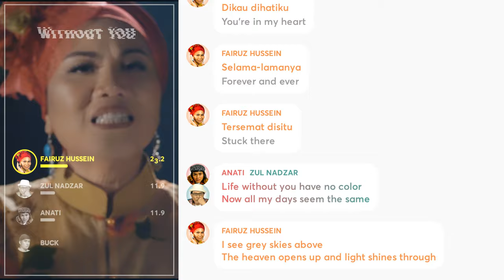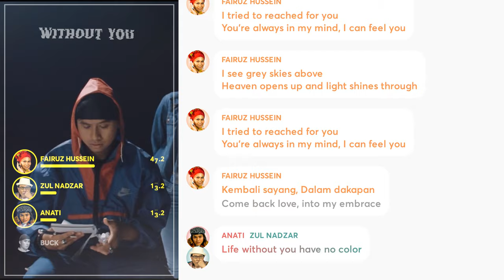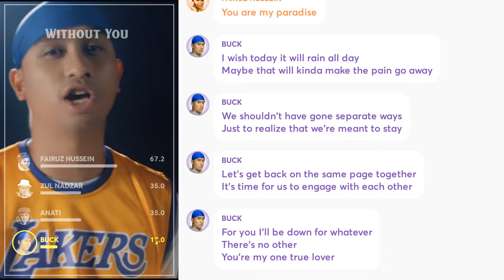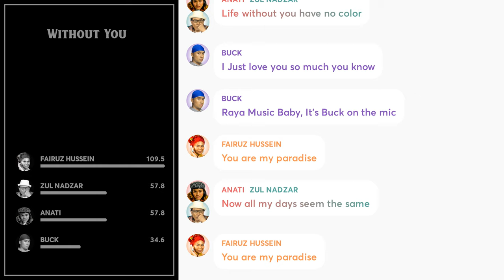FAIRUZ HUSSEIN, BUCK, ANATI, ZUL NADZAR - WITHOUT YOU (Line Distribution + Lyrics Color Coded)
Line Distribution: FAIRUZ HUSSEIN, BUCK, ANATI, ZUL NADZAR - 'WITHOUT YOU'